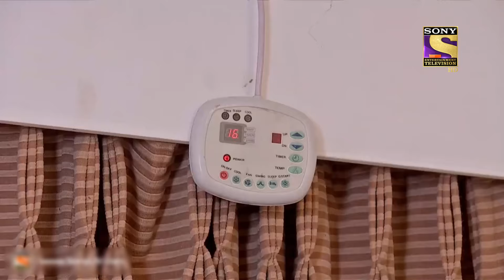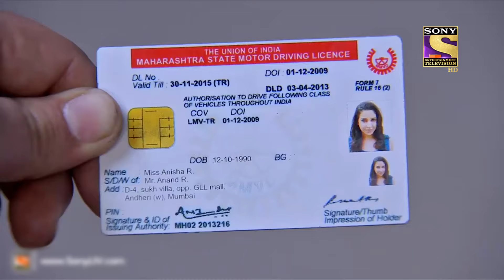CID - सीआईडी - Ep 1040 - Friends In A Hotel - Full Episode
Episode 1040: Friends In A Hotel.
A group of friends are staying in a hotel. The next day Sagar and Mihir are found dead and their friends Anisha is found on the road. CID comes into investigating the matter. Who killed them and why? Watch this episode to find out.

About The Show:
The series consists of hard-core police procedural stories dealing with investigation, detection, and suspense. The protagonists of the serial are an elite group of police officers belonging to the Crime Investigation Department of the police force, led by ACP Pradyuman [played by the dynamic Shivaji Satam]. While the stories are plausible, there is an emphasis on dramatic plotting and technical complexities faced by the police. At every stage, the plot throws up intriguing twists and turns to keep the officers on the move as they track criminals, led by the smallest of clues.